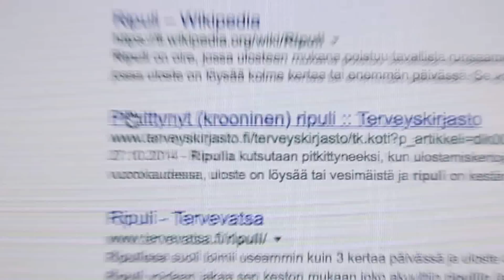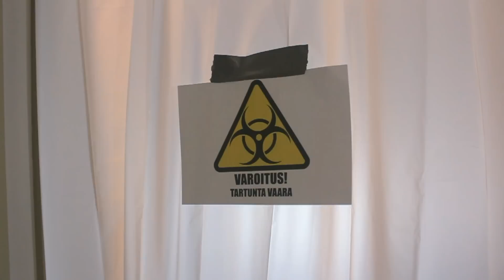LUULOTAUTI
Miten käy kun Google-diagnosoi itse omat oireensa...

Tykkää video jos viihdytti ~!

FTB Instagram: fromthebushes
Harrin Instagram: harriwho
Petrin Instagram: ftbpetri
Matin Instagram: mazbou